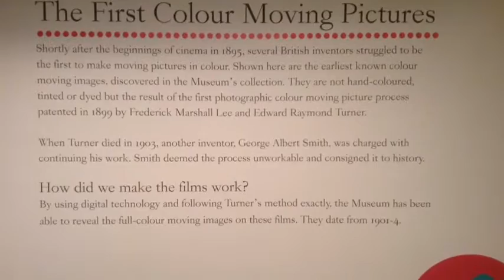First colour moving pictures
First known colour moving pictures - process patented in 1899 by Frederick Marshall Lee and Edward Raymond Turner. Displayed at the national media museum, Bradford, England UK